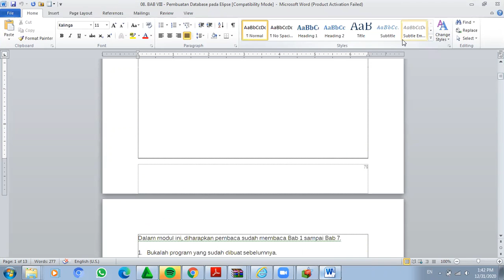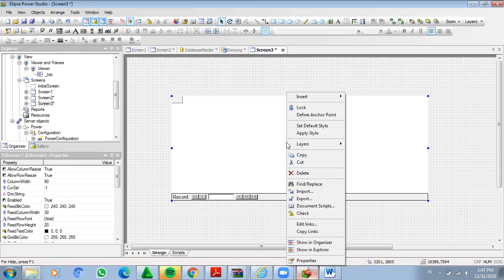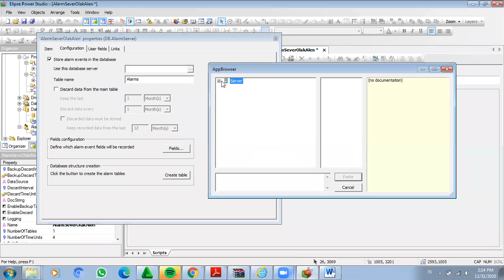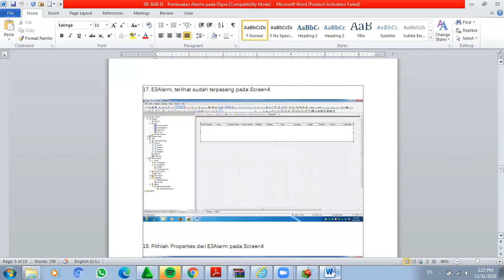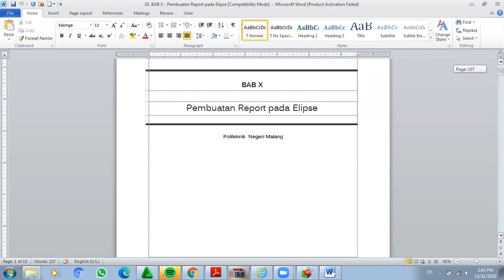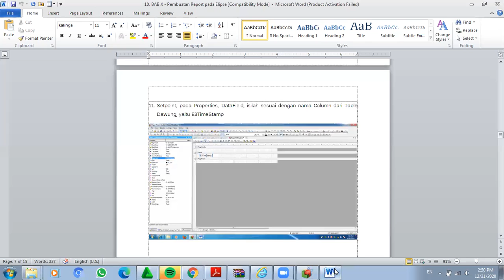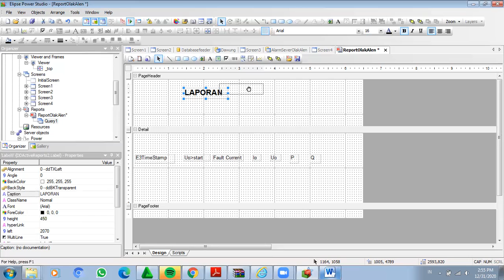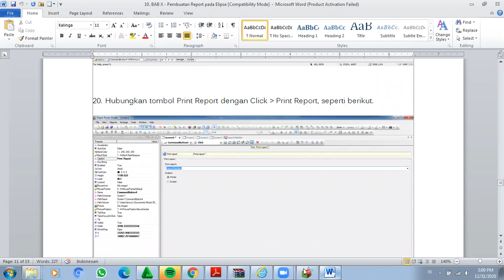Tugas Akhir Semester minggu 12,14,15